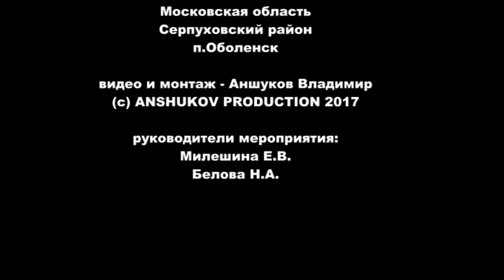Здоровая семья круглый год - МДОУ "Лесная сказка"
Руководители - Белова Н.А и Милешина Е.В.
Моск.обл, Серпуховский район, п.Оболенск.
Видео и монтаж - Аншуков Владимир